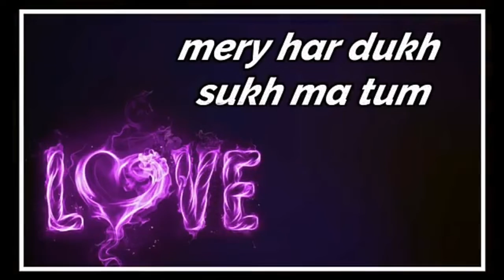I Love You R | R Name WhatsApp Status | Muskurane Ki Vajah Tum Ho Song Status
I Love You Love Filling WhatsApp Status